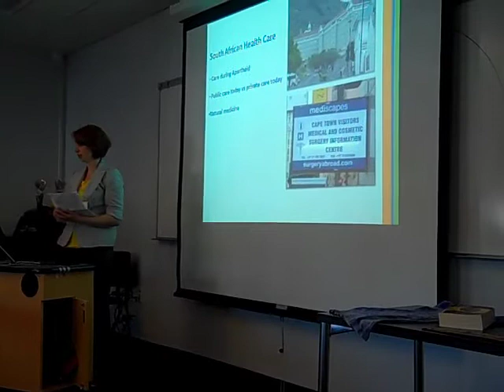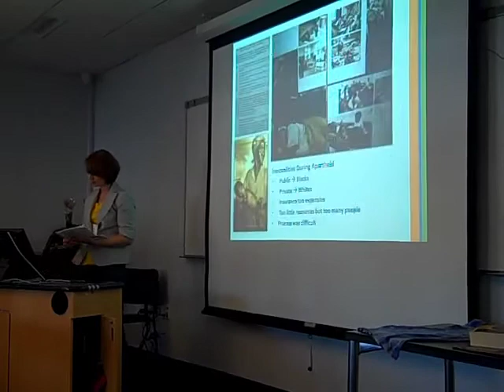Academic Excellence Part 6